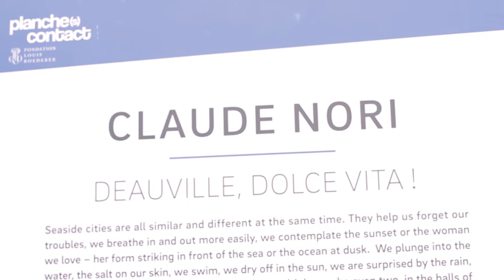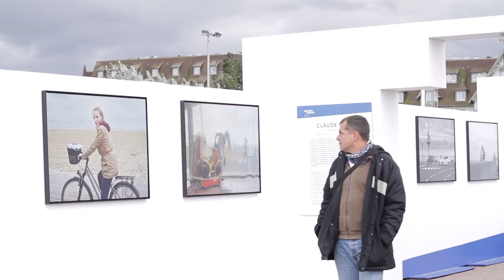PLANCHE(S) CONTACT / Claude NORI expose à Deauville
Des plages italiennes à la côte basque, les images de Claude Nori sont celles de la dolce vita. Sa quête photobiographique tourne autour des bains et bassins de Deauville. Elle se nourrit d’un regard, d’un sourire, de la courbe d’une jupe, des gens heureux, d’une rencontre.  Envie si forte et si difficile à la fois de photographier un bonheur qui passe et s’enfuit trop vite !

LIEU D'EXPOSITION : PROMENADE LUCIEN BARRIÈRE
Accès par le boulevard Eugène Colas.
Exposition en plein air jusqu'au 26 novembre 2017.